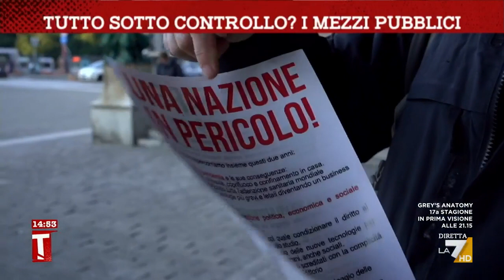Tutto sotto controllo? I mezzi pubblici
Primo giorno di super green pass, come vanno i controlli?